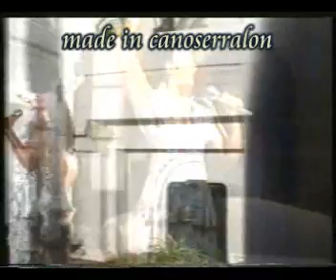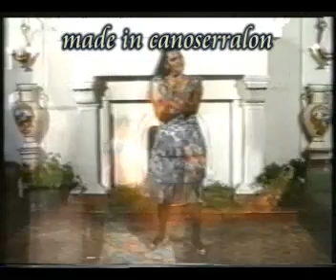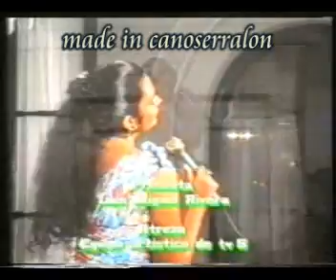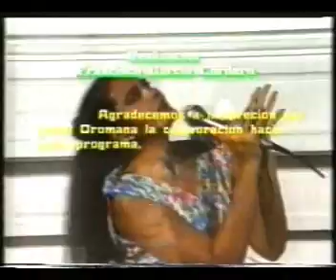SILVIA PANTOJA....piano de cola.. 1989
SILVIA PANTOJA. piano de cola TV ANDALUCIA 1989